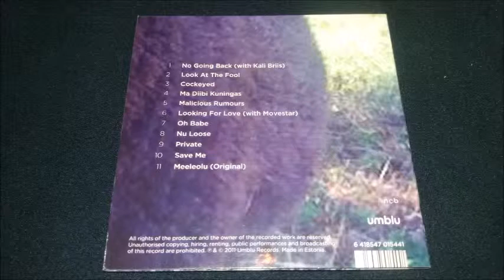Ajukaja - 9 - Private (2011)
If you are NOT HAPPY that i have uploaded one of your tracks then simply send me a private message and i will remove it by all means, PLEASE DO NOT JUST REPORT MY CHANNEL.